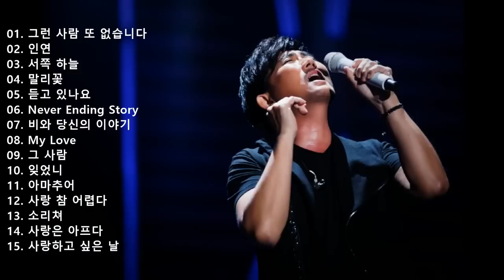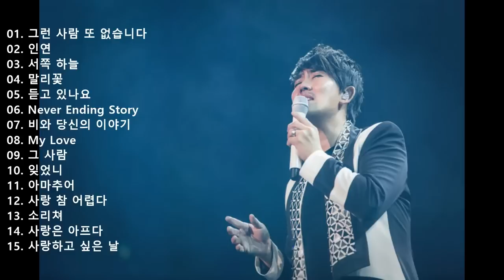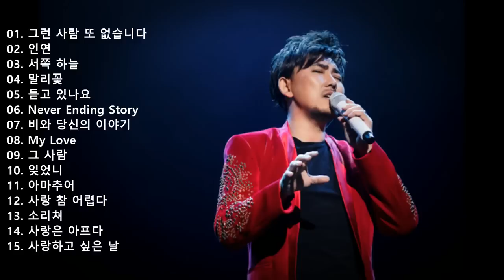이승철 Lee Seung Chul BEST 15곡 노래모음 연속재생 Best Songs